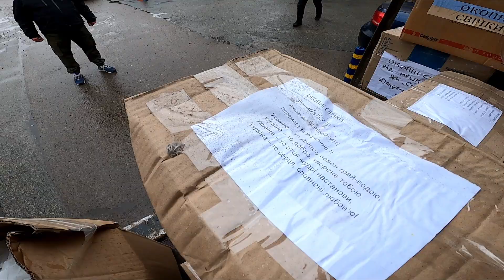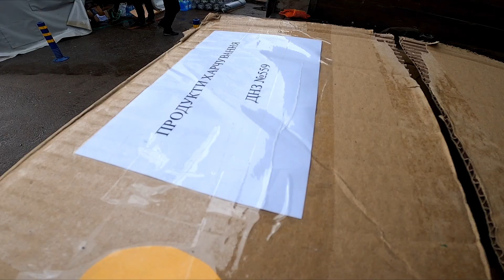Допомога 81 Бригаді ДШВ / 06.04.2023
Дякую кожному, хто скинув на фонд 50, 100 або 200 гривень. Багато не треба, тому що нас з вами в спільноті "Безпечний регіон" БАГАТО!
Дякую усім, хто допомагає!